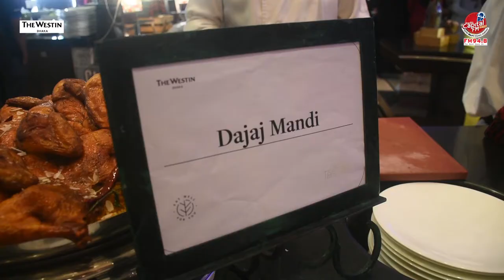Taste of ARABIA l The Westin Dhaka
মধ্যপ্রাচ্যের আরব সংস্কৃতি সমগ্র বিশ্বের কাছে সাদরে সমাদৃত। ইতিহাস-ঐতিহ্যের অনেকখানি জুড়ে যেমন রয়েছে আরব্য রজনী তেমনি আরব্য খাবার এবং আরবের মানুষের জীবনযাত্রা সারা বিশ্বের মানুষের কাছেই এক অবাক কৌতুহল। সাত সমুদ্র তেরো নদী পেরিয়ে বাংলার বুকে মরুর দেশের খাবার যেনো কল্পনাপ্রসুত বিলাসিতা।  এবার ঢাকার সবচেয়ে জনপ্রিয়  The Westin Dhaka ভোজনরসিক দের জন্য সাজিয়েছে আরব দেশের খাবারের পশরা। সিরিয়ান বিখ্যাত শেফ রিমন ওবায়েদ এর সরাসরি তত্ত্বাবধানে The Westin Dhaka আয়োজন করেছে Taste of Arabia food fest.
সংযুক্ত আরব  আমিরাতের মাননীয় রাষ্ট্রদূত আব্দুল্লাহ আলী আল হামাদী- ফিতা কেটে এই চমৎকার আয়োজন এর উদ্বোধন করেন।  এ সময় The Westin Dhaka র জেনারেল ম্যানেজার ডেনিয়েল মোহর উপস্থিত ছিলেন। পরে রাষ্ট্রদূত হামাদী ঘুরে ঘুরে আরবের বিখ্যাত খাবার গুলো পরিদর্শন করেন। শেফ রিমন ওবায়েদ এসময় খাবার গুলো সম্পর্কে রাস্ট্রদুত কে বিস্তারিত বর্ননা করেন।
মাত্র সাড়ে ৬ হাজার টাকায় আরবের মজাদার খাবারের স্বাদ উপভোগ করুন, বুফে ডিনার সেইসাথে নির্বাচিত ব্যাংকের ক্রেডিট কার্ডে বাই ওয়ান গেট ওয়ান সুবিধা। তিন থেকে ১১ ই জুন সম্পূর্ণ স্বাস্থ্যবিধি মেনে চলবে  Taste of Arabia food fest.  The Westin Dhaka আপনার অপেক্ষায,  আপনি আসছেন তো?